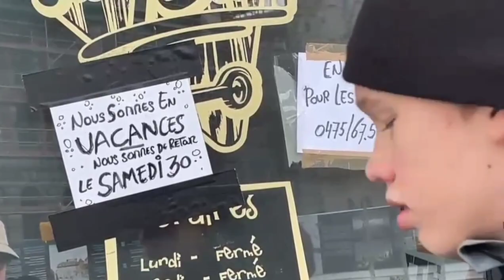VLOG RAPIDE A TOURNAI AVEC L'ÉQUIPE (ma cheville en sueur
insta de Nathan: nath_scoot
insta de axel: NON BOUFFE TES MORTS PERSONNE T'AIME (axl_sct)

a part ça on espère que la vidéo vous a plus et a la semaine prochaine les g